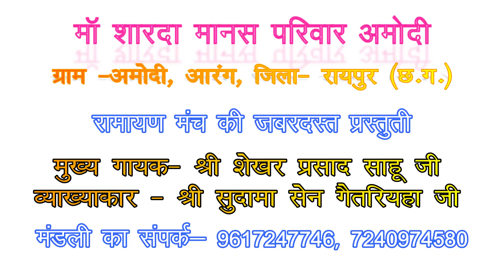amodi ramayan | ma sharda manas pariwar | माँ शारदा मानस परिवार अमोदी | mordharohar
माँ शारदा मानस परिवार अमोदी आरंग रायपुर
व्याख्याकार - श्री सुदामा सेन गैतरिहा जी
मुख्य गायक - श्री शेखर प्रसाद साहू जी
आर्गन वादक - श्री पोसन साहू जी
नाल वादक - श्री सोनू छोटे कुलदीप जी
डफली वादक - टेमन साहू जी
पेड वादक - दीप साहू जी
मंडली का संपर्क नम्बर  - 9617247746 , 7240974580
आयोजन - चंदना (राजिम)